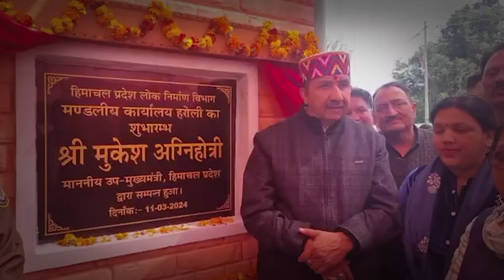डिप्टी CM मुकेश अग्निहोत्री ने लोक निर्माण विभाग मण्डलीय कार्यालय हरोली का किया शुभारंभ